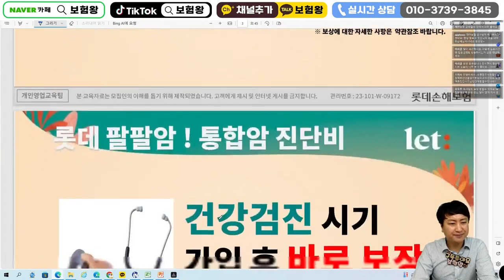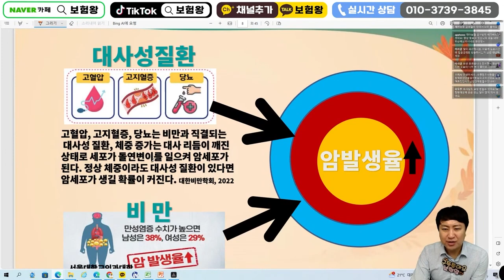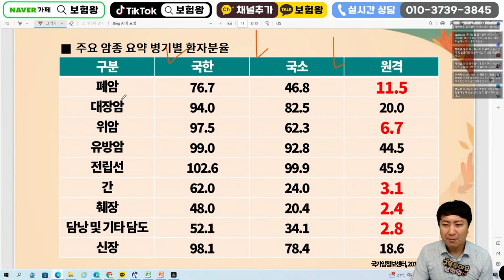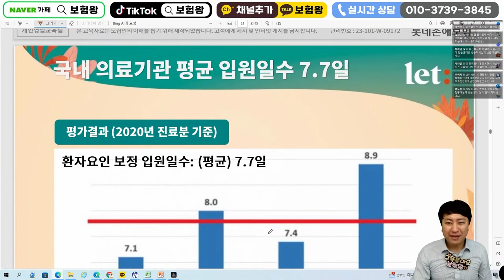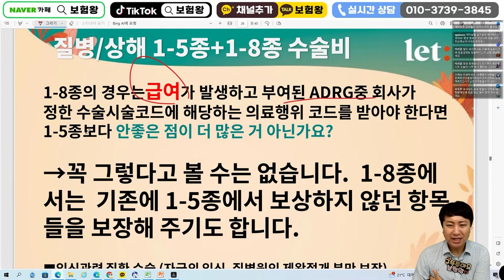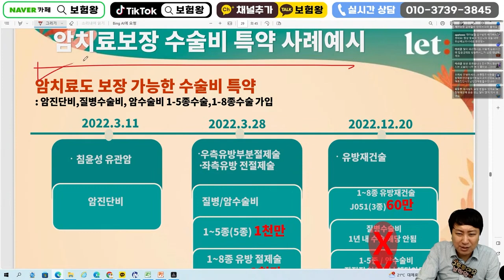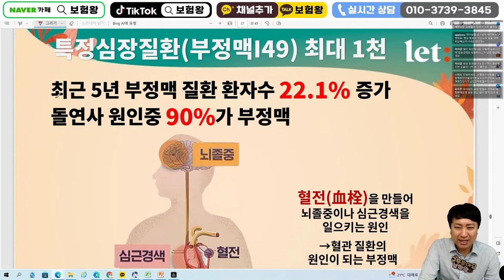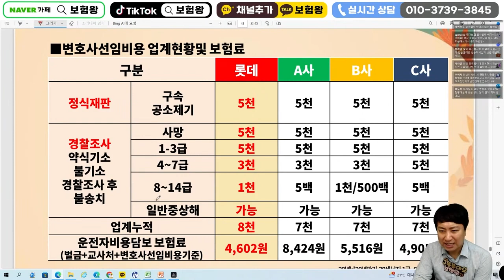10월 롯데손해보험 신상품이슈!! (구수술비 vs 신수술비 조합)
안녕하세요~~

롯데손해보험으로 수술비보험 끝판왕 보험의 대해

비교를 통해 준비하세요!!

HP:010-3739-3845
카톡친구추가:r2an
카톡플러스친구:보험왕검색